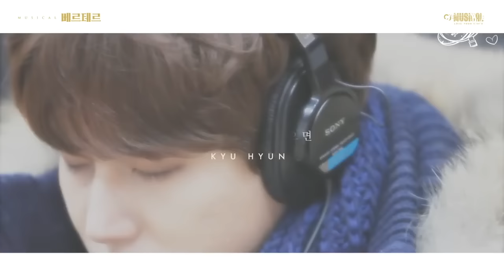[ENG SUB] KyuWerther -- "If I Couldn't Pull Myself Away" (발길을 뗄 수 없으면)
Subbed by: BitterGamerSubs
Video credits: CJ Musical
Lyrics credits: twiceadaytranslations/@stoppedclock321

Lyrics:
How could you possibly be so bright?
That smile of yours made my heart sink like lead
How could you be possibly so dazzling?
Your radiant light conquered the shadows in my heart
Now I am going to say goodbye to you
My lips are clinging together as if frozen shut
I cannot bear to leave you
If I couldn’t pull myself away…